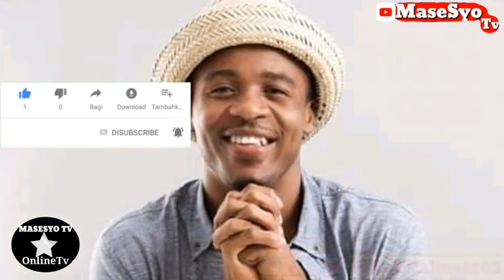ALIKIBA AMFUKUZA BI AMINA KAMA MBWA/TARAKA TATU KUHUSIKA/WAKENYA WAMCHUKIA KIBA/MAMA KIBA NDO CHANZ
Alikiba Amtimua bi Amina mchana kweupe Mama kiba Kuhusika/taraka 3 /Bi Amina Atoa Siri nzito za alikiba